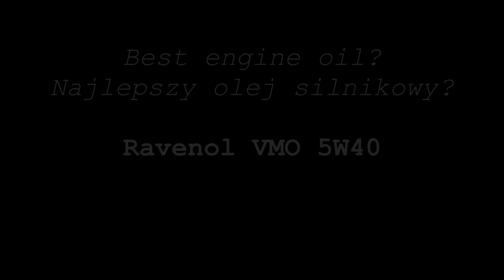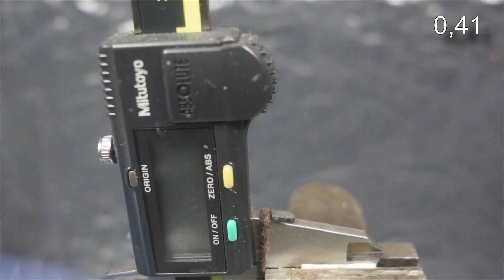Ravenol VMO 5W40 Który olej silnikowy jest najlepszy?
Test tarcia oleju Ravenol VMO 5W40
Runda 3

Wynik: 0,41